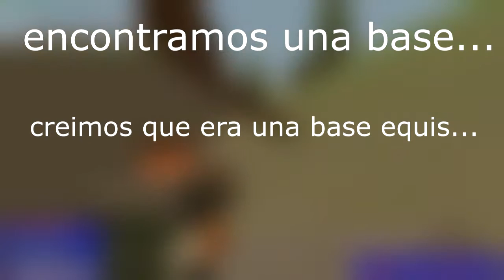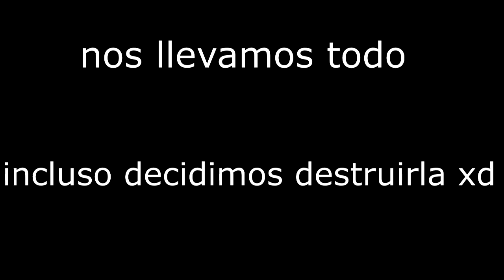EL MEJOR RAIDEO!!!|UNTURNED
yo soy RUTOR y hasta otro de mis videos ;)